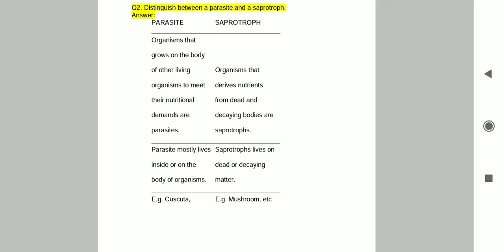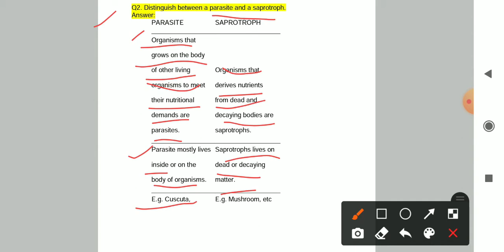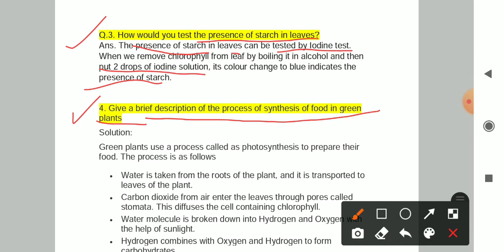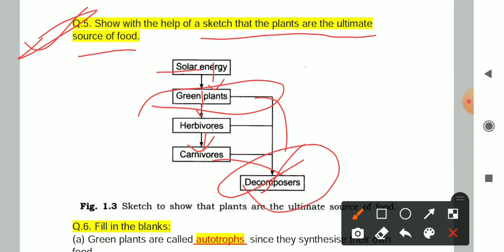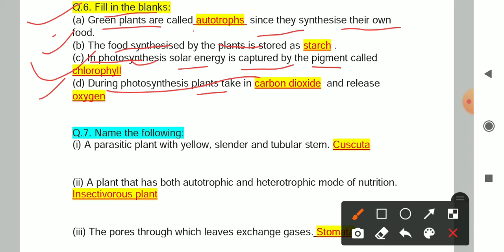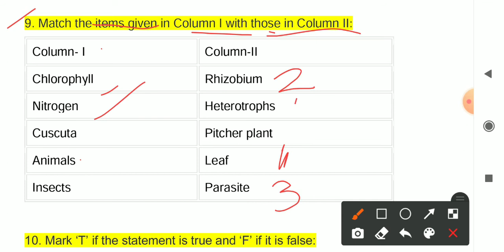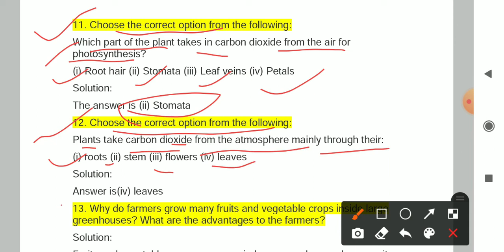CLASS 7 SCIENCE CHAPTER 1 NUTRITION IN PLANTS QUESTION ANSWERS